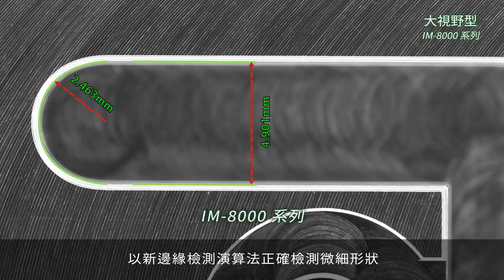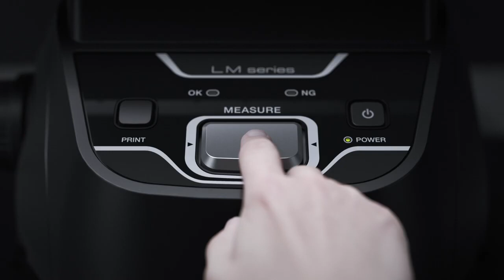快速/高精度尺寸量測的2種提案 全新 IM系列/LM系列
投影儀、工顯、2.5D、游標卡尺用戶務必觀看！ 快速.簡單.高精度的尺寸測量新標配。